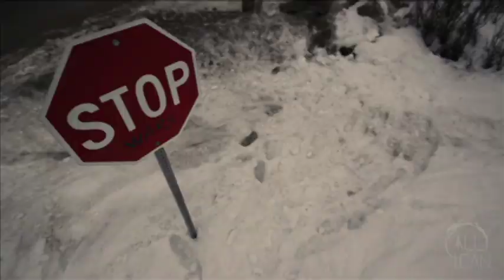New Belgium Clips Beer + Film Tour 2013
Check out some of the 2012 Highlights.

Highlight Reel Features Work from:
Felt Soul
Alexandria Bombach
Jeremy Jackson
Sherpas Cinema
Gwen Schroeder/Etsy
Ryan Palmieri
Bret Bertholf
Bad Idea
Guillaume Blanchet
Mammoth Media
Brad Stabio
Connor Ratliff
Dana Saint